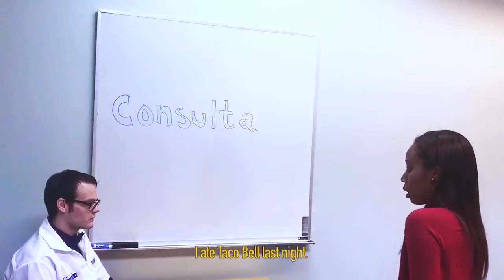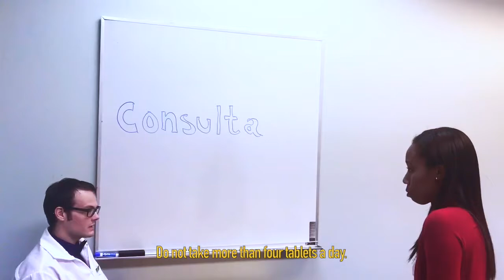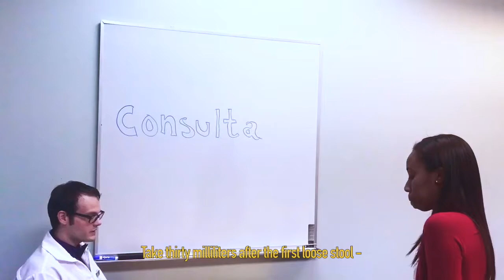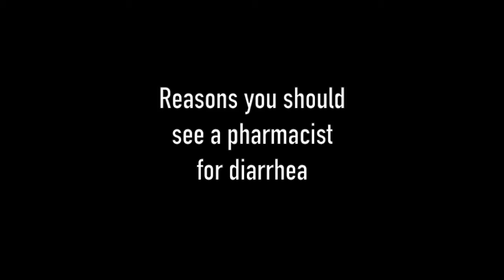Diarrea y Estreñimiento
Class Skit